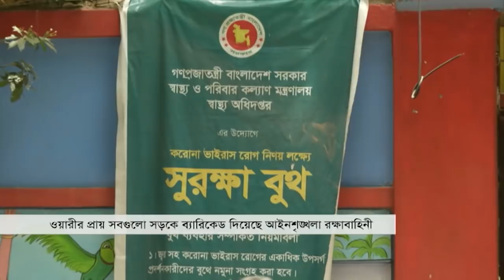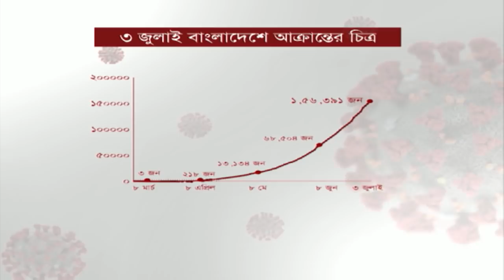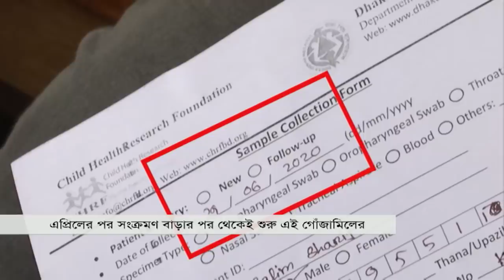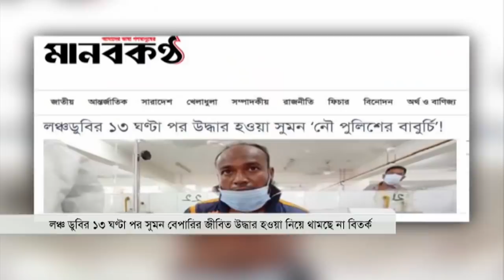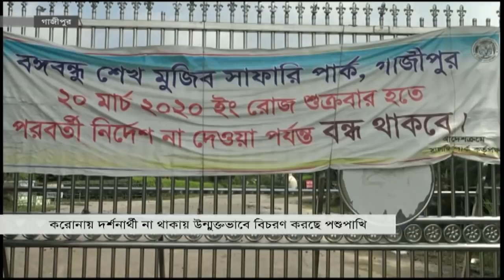সন্ধ্যার সময় | সন্ধ্যা ৭টা | ০৩ জুলাই ২০২০ | Somoy tv bulletin 7pm